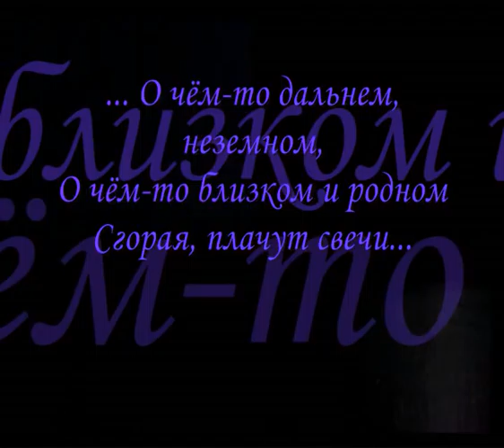Свечи. Исполнитель Владимир Крылов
Прекрасная, изумительная, практически народная песня замечательного барда Александра Лобановского. Все мы знаем и поем ее с самого кудрявого детства, а это ли не доказательство истинной народности!?!